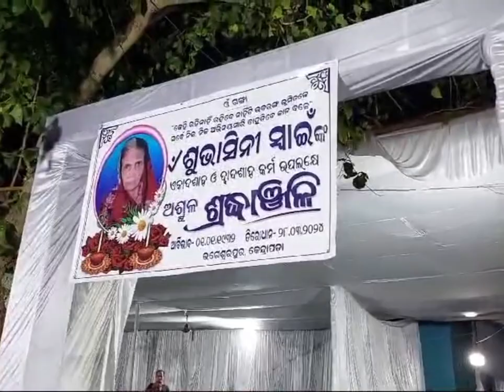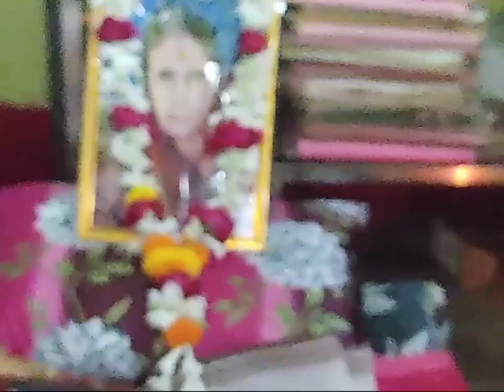ଆମ ମଝି ଆଣି ବୋଉଙ୍କର ଅନ୍ତିମ ଯାତ୍ରା 🙏🙏💐💐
Finally it's here. Comment kariki janeibe kemiti lagila!

Samita'slife vlogs
Samita vlog
Family vlog
Lifestyle vlog
Vlog
Vlogs
Funny vlog
Funny vlogs
Lifestyle vlogs
Family
Home

family vlog
odia vlog
funny vlogs
travel vlogs
funny
comedy
trending